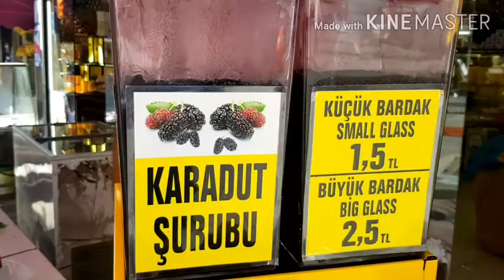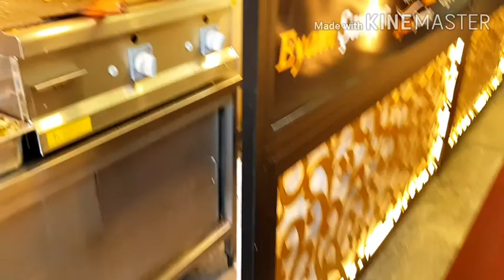اسطنبول_الفاتح مشينا نقلبو على اتاي مغربي لحماق 😜😜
جولة في منطقة الفاتح
إسطنبول  تركيا
اتمنى من هذه الفيديوهات و الخرجات  تنال إعجابكم